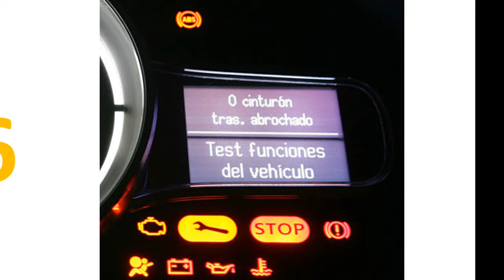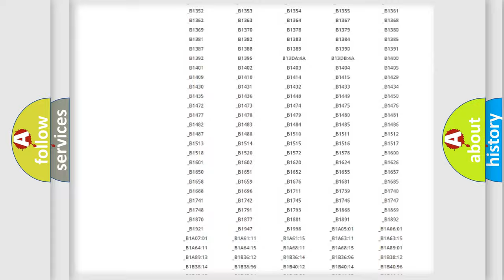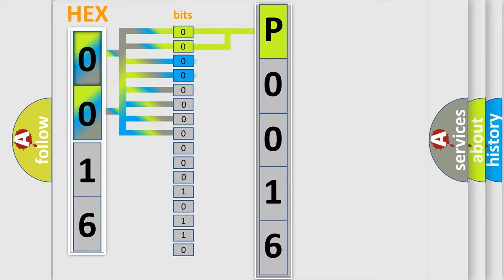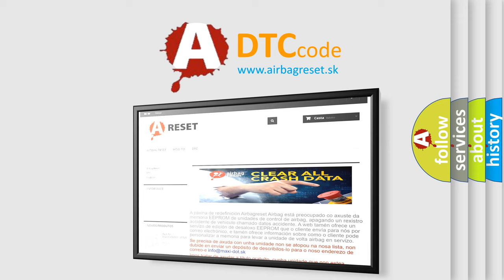DTC Mazda P0016 Short Explanation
Contents:
0:21 Basic DTC analysis according to OBD2 protocol standard.
1:48 Insight into programming
2:58 A diagnostically understandable description of the Diagnostic Trouble Code
3:05 Basic error definition

Make:
Mazda
Code:
P0016
Definition:
Hands free module time-out
Description:
When the hands free module is returned from the bus off state,or when the bus error is indicated to the hands free module state,the DTC U0019 is set.
Cause:
 Damaged harness or connector Malfunction of the CAN communication Malfunction of the hands free moduleThe CAN bus line may be defective.